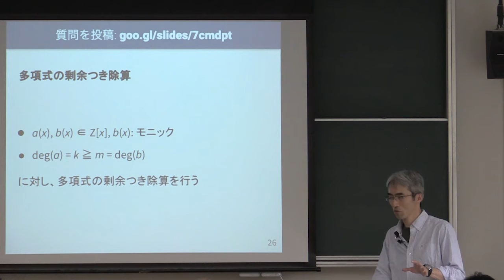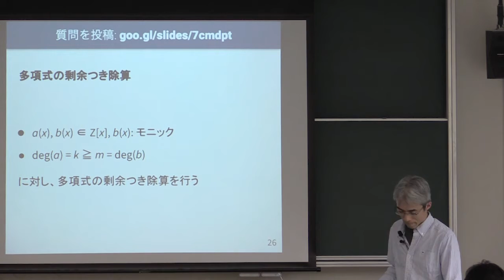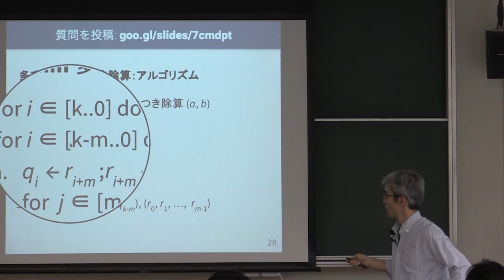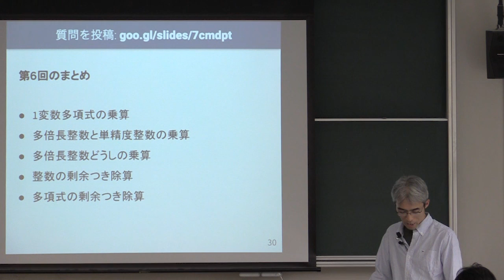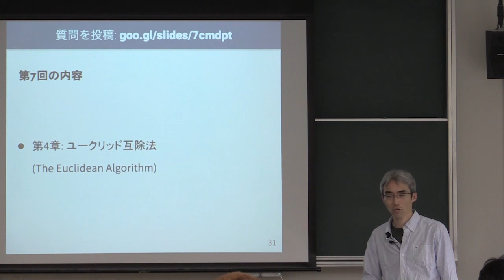計算機数学 I 2018 (6-3) 剰余つき除算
剰余つき除算．